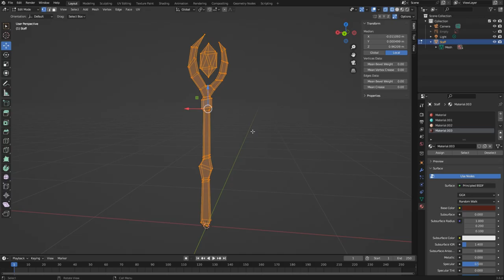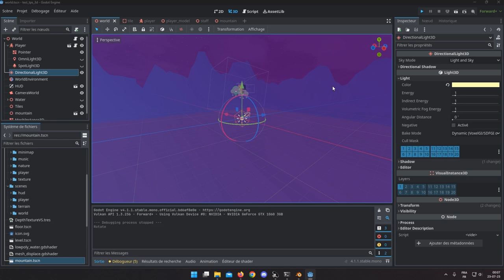Godot 4.1 3d Low-poly test (3)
Add animation, a staff ..  :)